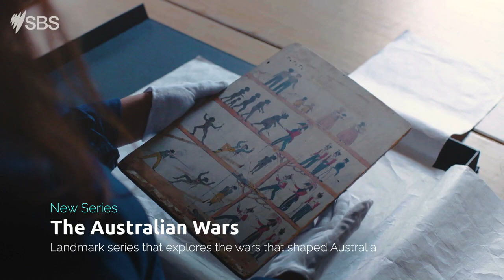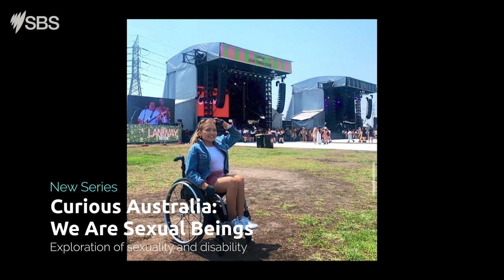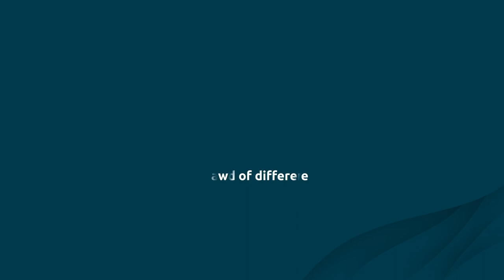DOCUMENTARIES IN 2022 | TRAILER | WATCH ON SBS AND ON DEMAND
SBS continues to be a leader in original documentaries that challenge, inform and entertain our audiences. Here are some of the documentaries you can look forward to in 2022.

* An Australian version of Alone, the smash hit series where participants are forced to survive in harsh terrain. SBS has secured the exclusive rights for this commission.

* Investigative journalist Jess Hill (See What You Made Me Do) returns to SBS with Yes, No, Maybe, a bold new documentary series exploring consent in Australia, following an explosive year of this issue in the headlines.

* Wentworth’s Danielle Cormack will host the ground-breaking documentary series Life on the Outside, tackling recidivism and asking the important question – would you let a formerly incarcerated person stay in your home

*Hosted by Rachel Perkins, The Australian Wars examines how the settlement wars have shaped Australia today.

In Our Law from NITV, documentary cameras are granted intimate and candid access to the Indigenous officers and cadets attempting to break the cycle of Indigenous incarceration and repair a deeply troubled Aboriginal-police relationship, while giving voice to the communities being policed.

*Off Country follows the lives of seven Indigenous students over a year at the prestigious Geelong Grammar School, grappling with family tragedy, mental health and identity issues. And hosted by Tahlia Little, Larapinta takes audiences on a historical, cultural and artistic journey of the oldest river in the world.

*Single documentaries will be celebrated with another season of the acclaimed Australia Uncovered strand and a new 30-minute factual initiative Curious Australia will put unexpected issues in the spotlight.

The network also welcomes the return of some of its most successful commissioned documentary series with the thirteenth season of Who Do You Think You Are? Announced today, Matt Moran, Paula Duncan and Myf Warhurst are among the prominent Australians uncovering the secrets of their ancestry this year. Jay Laga’aia will also be back for the second season of Lost for Words and Noni Hazlehurst returns for the third season of Every Family Has a Secret in March.

In 2022, SBS will create moments that get the nation talking, surprise with new perspectives and entertain with powerful stories.

About SBS On Demand: Home to over 8,000 hours of incredible stories, SBS On Demand is streaming as it should be - free, unlimited and accessible anytime and anywhere you want it to be. Ready to demand something different?